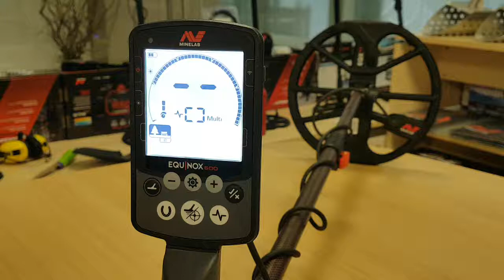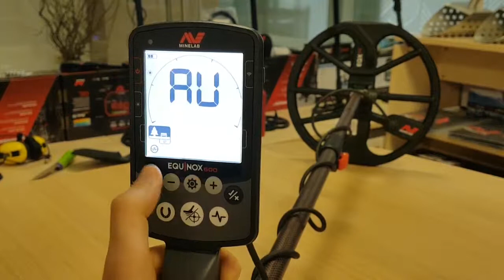Minelab Equinox Меню настройки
➡️WORLDDETECTORS
📌ЕДИНСТВЕН ОФИЦИАЛЕН ВНОСИТЕЛ НА MINELAB В БЪЛГАРИЯ
📌ЕДИНСТВЕН ОФИЦИАЛЕН СЕРВИЗ НА MINELAB ЗА БЪЛГАРИЯ
 ↪АДРЕС - СОФИЯ, БЪЛГАРИЯ 53